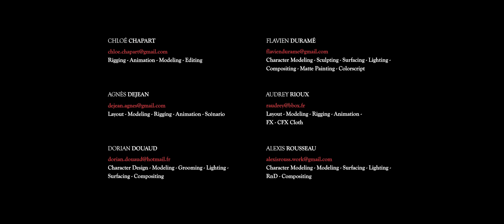CGI 3D Animated Short: "The Tulip King" - by ESMA | TheCGBros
TheCGBros Presents  "The Tulip King" - by ESMA  - Once upon a time in a forgotten kingdom, a humble King living alone with his housekeeper. One day, while he was walking in his vast garden, he discovered a new flower, a tulip.

TEAM:
Chloé Chapart, Agnès Dejean, Dorian Douaud, Flavien Duramé, Audrey Rioux, Alexis Rousseau, Nicolas Montaigne, Nicolas Montaigne, Hassan Ali, Marine Bonnetain, Baptiste Leblanc - Studio des Aviateurs

FOLLOW THEM BELOW:

Help support TheCGBros by purchasing our official Gear!!